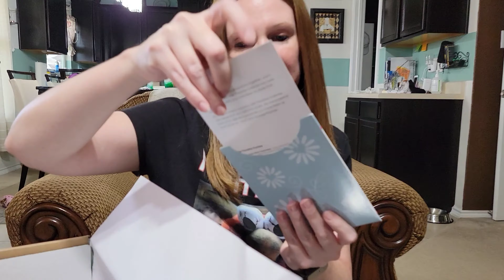Unboxing 2 new Paradise Galleries dolls! Little Firecracker and I Love You S-mores! 💙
Today we are unboxing 2 brand new Paradise Galleries dolls: Little Firecracker and I Love You S-mores.

They are both adorable little boys and are truly so realistic looking!

Little Firecracker
I Love you S-Mores